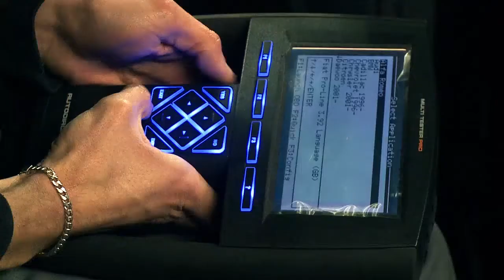Search Marketing Services from Yell - get more out of Google AdWords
Yell's Search Marketing Services help businesses connect with more customers by improving online visibility using Google AdWords Pay-Per-Click advertising. Hear how one business uses the fully-managed service.